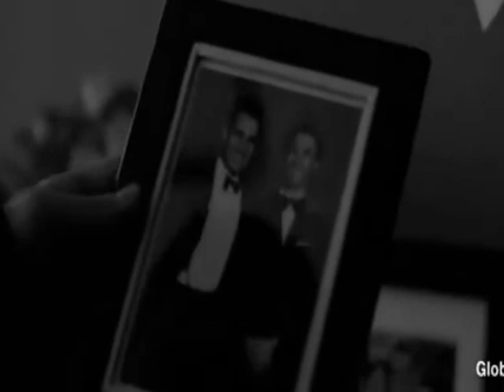Taking Over Me - Peter, Logan & Veronica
Voici la suite directe de ma vidéo "My Immortal - Peter & Veronica" avec cette fois-ci un personnage supplémentaire : Logan Echolls.